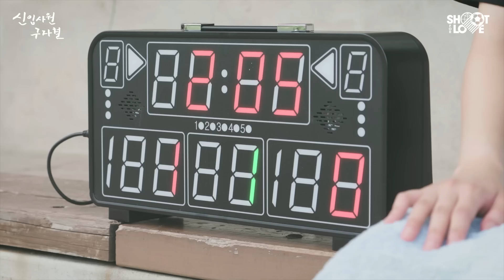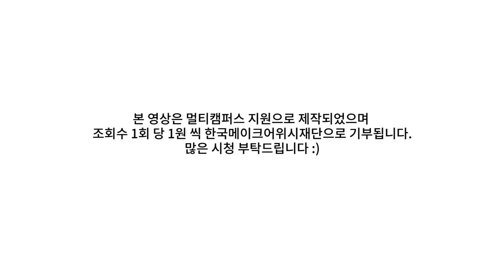이운재가 체육대회에 골키퍼로 나온다면?? 2002년 처럼 PK 상황까지 나옴ㅋㅋㅋㅋㅋㅋㅋㅋㅋㅋㅋ [신입사원 구자철] - EP.04 l 슛포러브 Shoot for Love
구자철과 이운재가 사내 체육대회에서 맡붙는다면??